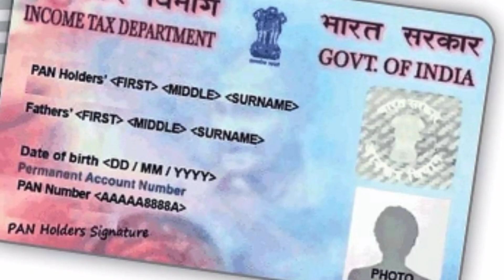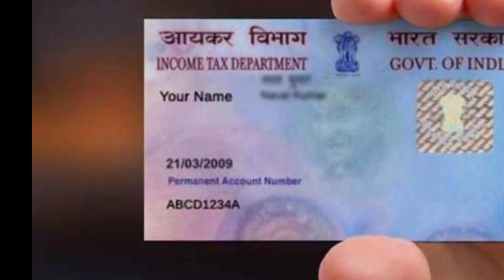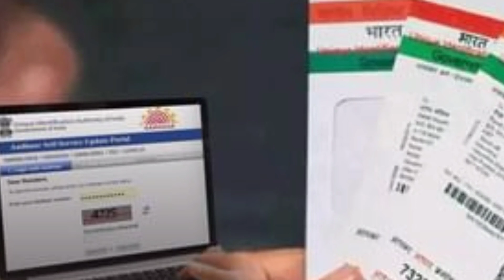দেশত বন্ধ হৈছে ১১ কোটি ৫০ লাখ পেন কাৰ্ড জানি লওঁক আপোনাৰ পেন কাৰ্ড বন্ধ হৈছে নেকি